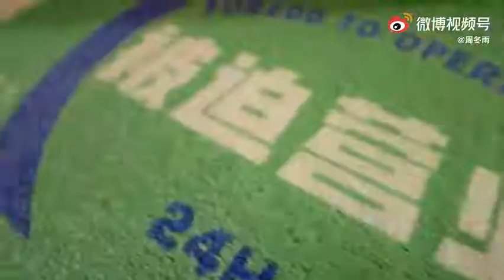Zhou Dongyu (周冬雨) Taobao app endorsement ad